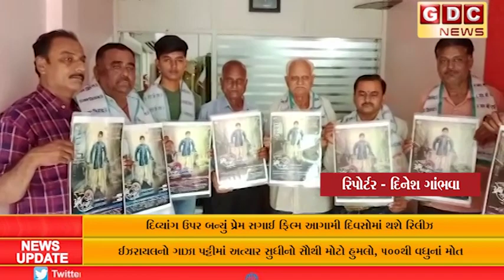દિવ્યાંગ ઉપર બન્યું પ્રેમ સગાઈ ફિલ્મ આગામી દિવસોમાં થશે રિલીઝ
તમામ કમાણીથી દિવ્યાંગો માટે બનશે અધતન હોસ્પિટલ